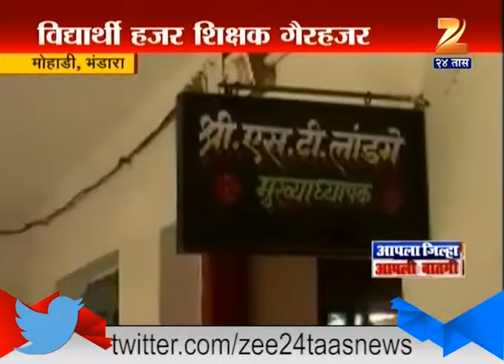Bhandara : No Teachers To Teach In School